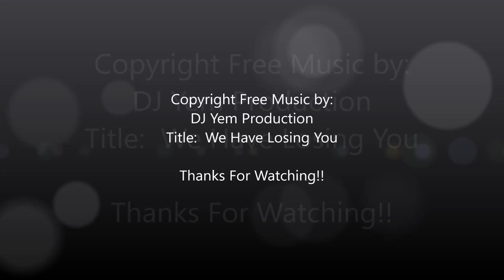Sargassum Seaweed Clean Up At Trellis Bay Beef Island BVI 🇻🇬 | 2017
Around this time each year 2017, we have a problem with the sargassum seaweed.  Normally I have seen public workers cleaning the beaches to avoid a build up.  This year is the worst I have ever seen it.  Apparently there was not any daily cleaners scheduled to clean the beaches this year so the build up of the sargassum seaweed was huge.

I took this footage on July 9, 2017 showing an Aquamarine H5 seaweed harvester being used to suck up the sargassum seaweed,  An amazing piece of equipment.

Song title: We Have Losing You